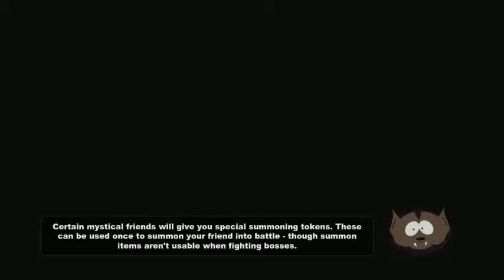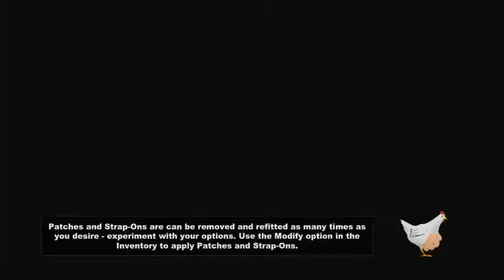[33] South Park Stick of Truth